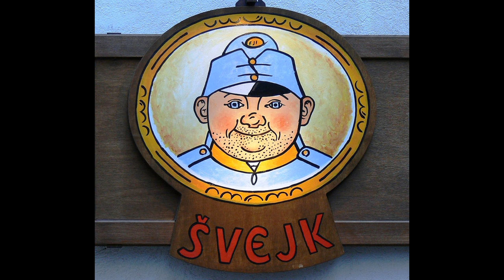1A | Przygody dobrego wojaka Szwejka | Jaroslav Hašek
Przygody dobrego wojaka Szwejka
Jaroslav Hašek
Część 1A